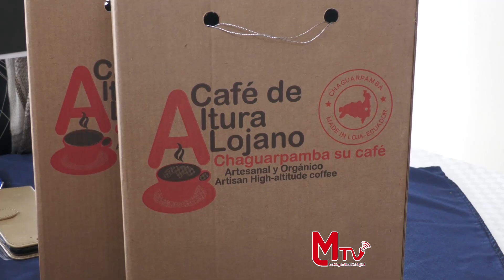PYMES AL MUNDO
El Ministerio de Producción, Comercio Exterior, Inversiones y Pesca, realizó la inauguración de la iniciativa “más pymes para el mundo”, con el objetivo de buscar la inserción estratégica de productos de emprendedores en el mercado local e internacional. Esta actividad también forma parte de la edición 194 Feria de Loja.